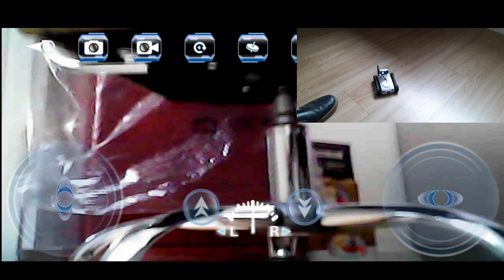Carrinho controle remoto com câmera controlável por menos de R$150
Neste vídeo apresentamos um carrinho controle remoto muito legal, que possui design compacto e alta qualidade,
 além de possuir câmera, é possível controlar o posicionamento dela.

O carrinho é bem fácil de dirigir, através do celular é possível movimentar o carrinho para frente, para traz, e para esquerda e direita.

É possível dirigi-lo em locais escondidos sem que se tenha o carrinho no seu campo de visão,
já que ele possui transmissão de vídeo em tempo real,
assim fica fácil acompanhar pelo celular que exibi as imagens geradas pela câmera do carrinho.

A distancia do controle é de até 30 metros e com sua bateria recarregável de lítio de 450 mAh possibilita o funcionamento continuo por até 40 minutos

O melhor de tudo é o preço, por menos de R$ 150,00.

O link para compra se encontra na descrição.

É uma boa opção de presente para crianças de qualquer idade.